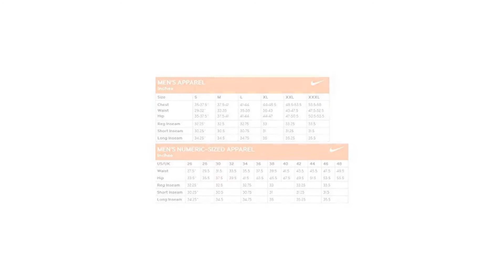NIKE Dry Running Short Mens Short Running: Gateway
RUNNING SHORT